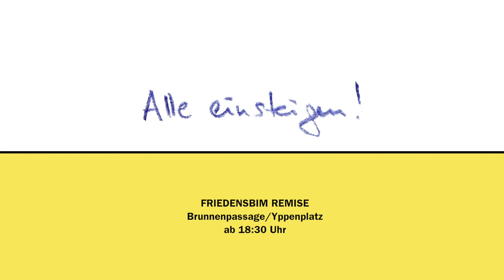Friedensbim 2015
Friedensbim / Peace tram is an initiative for peace, understanding and creating a strong civil society. Started 2014 in Vienna, it is going to be celebrated every year around the UN International Peace Day on 21st of September. We will see – maybe it will also come to your city!